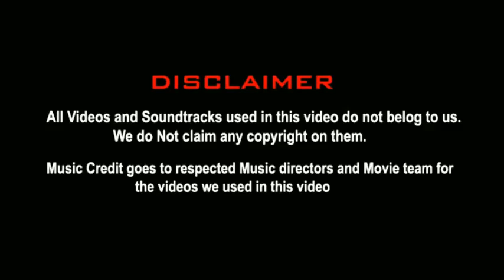இந்திய பெண்கள் அணி த்ரில் வெற்றி🔥 | INDW VS AUSW 2ND T20I TROLL TAMIL | Smriti Mandhana | 5GTroll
😂😂Laughter is the tonic, the relief, the surcease from pain.👍👍"
Add a bit of humor to apologizing with this adorable and funny 🙏I'm sorry🙏meme collection.

Netherlands T20WC team preview
Play Video
Play

Mute
Remaining Time -3:42

Fullscreen
Video 03:44
Netherlands' Logan van Beek turns reporter | ICC Men’s T20WC 2022
Sri Lanka squad: Dasun Shanaka (c), Pathum Nissanka, Kusal Mendis, Charith Asalanka, Bhanuka Rajapaksa, Dhananjaya de Silva, Wanindu Hasaranga, Maheesh Theekshana, Jeffrey Vandersay, Chamika Karunaratne, Kasun Rajitha, Ashen Bandara, Lahiru Kumara, Binura Fernando, Pramod Madushan. Standby Players: Praveen Jayawickrema, Dinesh Chandimal, Nuwanidu Fernando.

First Round Group B
Ireland: Andrew Balbirnie (c), Mark Adair, Curtis Campher, Gareth Delany, George Dockrell, Stephen Doheny, Fionn Hand, Josh Little, Barry McCarthy, Conor Olphert, Simi Singh, Paul Stirling, Harry Tector, Lorcan Tucker, Graham Hume.

Ireland T20WC team preview
Scotland: Richard Berrington (c), George Munsey, Michael Leask, Bradley Wheal, Chris Sole, Chris Greaves, Safyaan Sharif, Josh Davey, Matthew Cross, Calum MacLeod, Hamza Tahir, Mark Watt, Brandon McMullen, Michael Jones, Craig Wallace.

Scotland T20WC team preview
West Indies: Nicholas Pooran (c), Rovman Powell, Yannic Cariah, Johnson Charles, Sheldon Cottrell, Jason Holder, Akeal Hosein, Alzarri Joseph, Brandon King, Evin Lewis, Kyle Mayers, Obed Mccoy, Raymon Reifer, Odean Smith, Shamarh Brooks.

West Indies T20WC team preview
Play Video
Play

Mute
Remaining Time -3:03

Fullscreen
Video 03:04
West Indies players add a tinge of Caribbean flavour to media day | ICC Men's T20WC 2022
K
Play

Mute
Remaining Time -3:08

Fullscreen
Video 03:09
Zimbabwe stars have fun in front of the camera | ICC Men's T20WC 2022
Super 12 Group 1
Afghanistan: Mohammad Nabi (c), Najibullah Zadran, Rahmanullah Gurbaz, Azmatullah Omarzai, Darwish Rasooli, Fareed Ahmad Malik, Fazal Haq Farooqi, Hazratullah Zazai, Ibrahim Zadran, Mujeeb ur Rahman, Naveen ul Haq, Qais Ahmad, Rashid Khan, Salim Safi, Usman Ghani. Standby Players: Afsar Zazai, Sharafuddin Ashraf, Rahmat Shah, Gulbadin Naib.

Afghanistan T20WC team preview
Australia: Aaron Finch (c), Ashton Agar, Pat Cummins, Tim David, Cameron Green, Josh Hazlewood, Mitchell Marsh, Glenn Maxwell, Kane Richardson, Steven Smith, Mitchell Starc, Marcus Stoinis, Matthew Wade, David Warner, Adam Zampa.

More on the Australia T20 World Cup squad
England: Jos Buttler (c), Moeen Ali, Harry Brook, Sam Curran, Chris Jordan, Liam Livingstone, Dawid Malan, Adil Rashid, Phil Salt, Ben Stokes, Tymal Mills, David Willey, Chris Woakes, Mark Wood, Alex Hales. Standby Players: Liam Dawson, Richard Gleeson

England T20WC team preview
Play Video
Play

Mute
Remaining Time -3:32

Fullscreen
Video 03:33
Ricky Ponting on T20 World Cup face-offs | The ICC Review
New Zealand: Kane Williamson (c), Tim Southee, Ish Sodhi, Mitchell Santner, Glenn Phillips, Jimmy Neesham, Daryl Mitchell, Adam Milne, Martin Guptill, Lachlan Ferguson, Devon Conway, Mark Chapman, Michael Bracewell, Trent Boult, Finn Allen.

More on the New Zealand T20 World Cup squad
Super 12 Group 2
Bangladesh: Shakib Al  Hasan (captain), Nurul Hasan, Afif Hossain, Ebadot Hossain, Hasan Mahmud, Litton Das, Mehidy Hassan Miraz, Mustafizur Rahman, Najmul Hossain Shanto, Shoriful Islam, Soumya Sarkar, Musaddek Hossain, Nasum Ahmed, Taskin Ahmed, Yasir Ali Chowdhury.Reserves: Mahedi Hasan, Rishad Hossain, Sabbir Rahman, Mohammad Saifuddin

More on the Bangladesh T20 World Cup squad
India: Rohit Sharma (c), KL Rahul, Virat Kohli, Suryakumar Yadav, Deepak Hooda, Rishabh Pant, Dinesh Karthik, Hardik Pandya, R Ashwin, Yuzvendra Chahal, Axar Patel, Bhuvneshwar Kumar, Harshal Patel, Arshdeep Singh, Mohammad Shami. Standby Players: Mohammed Siraj, Shreyas Iyer, Ravi Bishnoi, Shardul Thakur.

Latest on the India T20 World Cup squad
Pakistan: Babar Azam (c), Shadab Khan, Asif Ali, Fakhar Zaman, Haider Ali, Haris Rauf, Iftikhar Ahmed, Khushdil Shah, Mohammad Hasnain, Mohammad Nawaz, Mohammad Rizwan, Mohammad Wasim, Naseem Shah, Shaheen Shah Afridi, Shan Masood. Standby Players: Usman Qadir, Mohammad Haris, Shahnawaz Dahani.

Latest on the Pakistan T20 World Cup squad
Play Video
Play

Mute
Remaining Time -3:02

Fullscreen
Video 03:03
Mahela Jayawardena offers advice to Babar Azam | The ICC Review
South Africa: Temba Bavuma (c), Quinton de Kock, Heinrich Klaasen, Reeza Hendricks, Keshav Maharaj, Aiden Markram, David Miller, Lungi Ngidi, Anrich Nortje, Wayne Parnell, Kagiso Rabada, Rillee Rossouw, Tabraiz Shamsi, Tristan Stubbs, Marco Jansen. Standby Players: Bjorn Fortuin, Andile Phehlukwayo, Lizaad Williams.